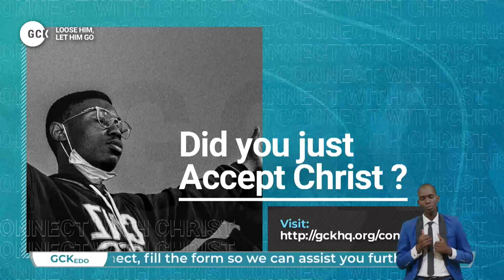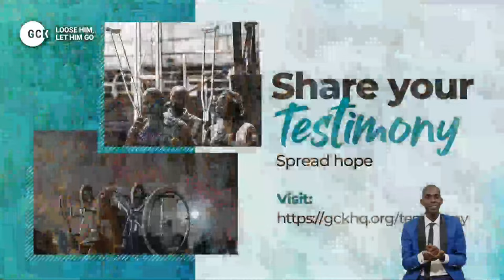The Prayer That Makes Everyones Bands Loosed vfr By Pas W.F. Kumuyi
ALL LOCAL PROGRAMS OF OUR CHURCH IS SUSPENDED FOR GCK

ATTEND DEEPERLIFE CHARLOTTESVILLE AS WE ARE JOINING REGIONAL HEADQUARTER CHURCH FOR ON GOING GCK @ EDO FOR SUNDAY WORSHIP SERVICE AND MONDAY BIBLE STUDY

WHAT DO YOU KNOW ABOUT INDIA. PLEAE WAIT FOR ME!

SPECIAL PRAYER REQUEST:
1) GOD, PLEASE LET ME RECEIVE MERCY.
2)LET MY MINISTRY BE ACCEPTABLE BEFORE YOU FIGHT FOR MY COURSE.
3)INCREASE US SPIRITUALLY AND NUMERICALLY IN DLBC CHARLOTTESVILLE

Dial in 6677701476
Code 344823#